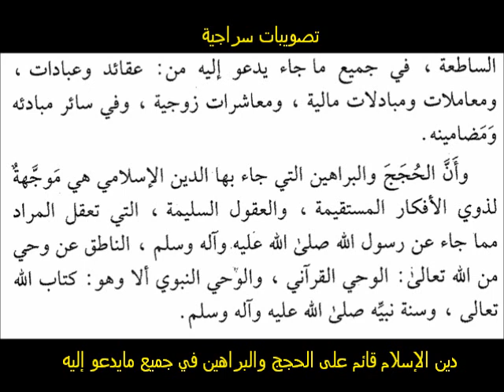تصويبات سراجية 17-دين الإسلام قائم على الحجج والبراهين في جميع مايدعو إليه